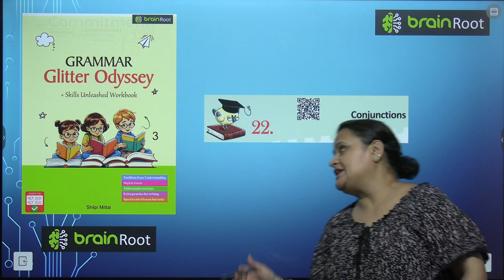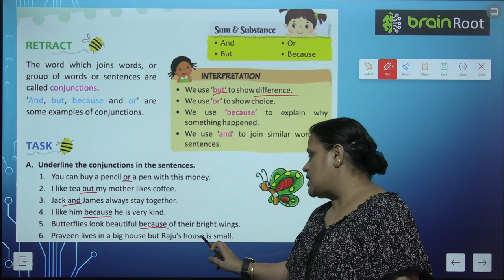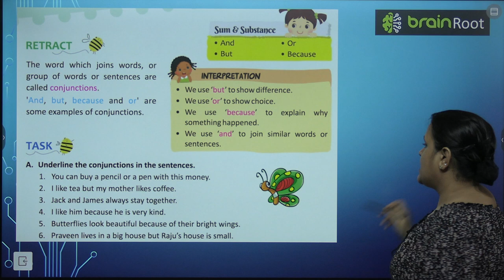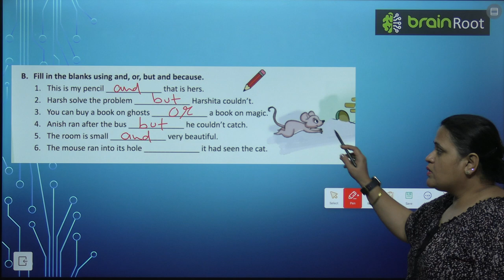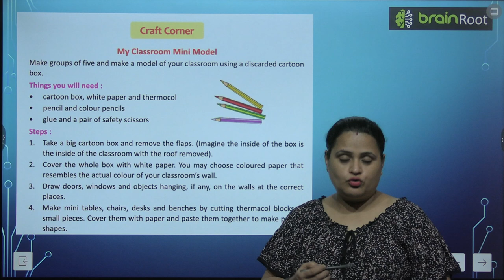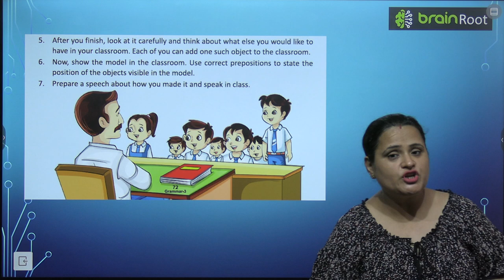BRAINROOT GRAMMAR ODYSSEY CLASS 3 CHAPTER 22 CONJUNTIONS